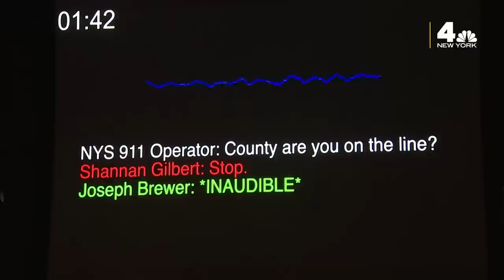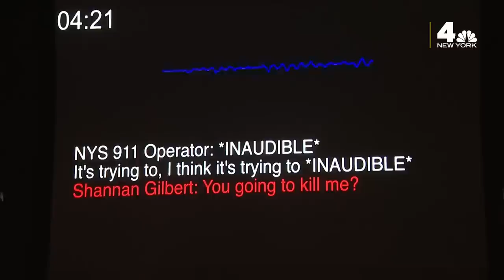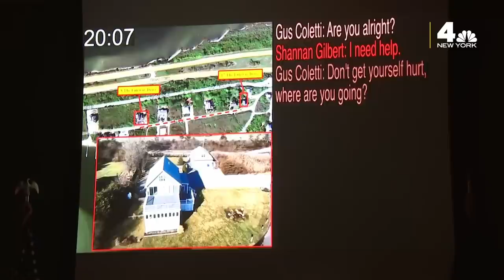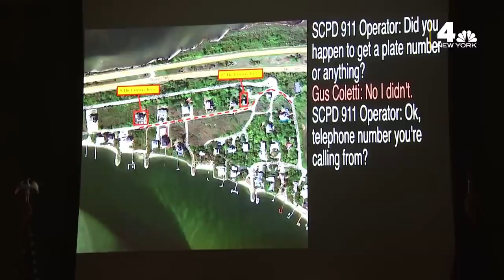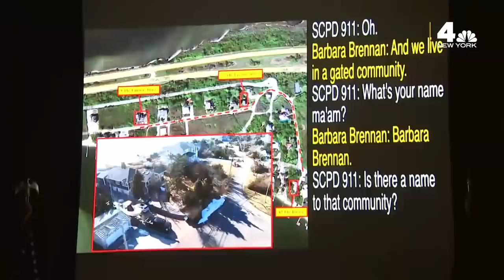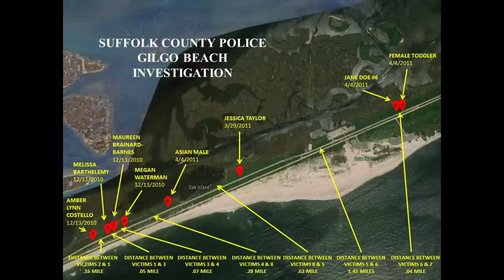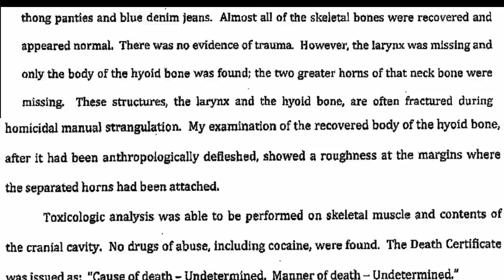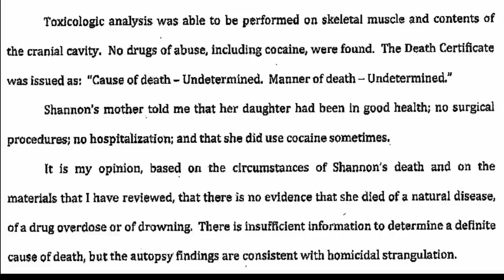THE LONG ISLAND SERIAL KILLER: The Victims / CREEP WEEK PART 1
What are your thoughts on the Long Island Serial Killer case so far?